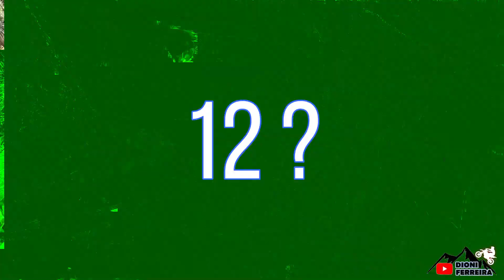ROLE DE KTM350 SXF E YZ450F / PARTE 03 DO 7º TRILHÃO DE PIAÇU 2022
Boa noite turma! mais uns minutos do que rolou no trilhão ... resenha com os pilotos Nalim da ktm e Michel da yz450 ... bora se embarcar cmg nessa aventura!